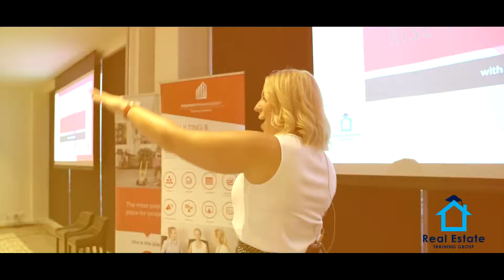Tara Bradbury from the BDM Academy at the Real Estate Training Group Event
The Real Estate Training Group (RETG) is the brainchild of renown industry mentors, international trainers, speakers and thought-leaders Tara Bradbury and Kasey McDonald, who bring together more than 35 years’ experience in property management including real estate business ownership and business development.

Specialising in property management training, workshops and events across Australia and New Zealand, the Real Estate Training Group will be coming to a destination near you. Engage with us and empower your property management division to expand by implementing strategies that will accelerate rent roll growth.

The RETG Team is focused on helping all attendees drive growth, create success and make their dreams a reality.